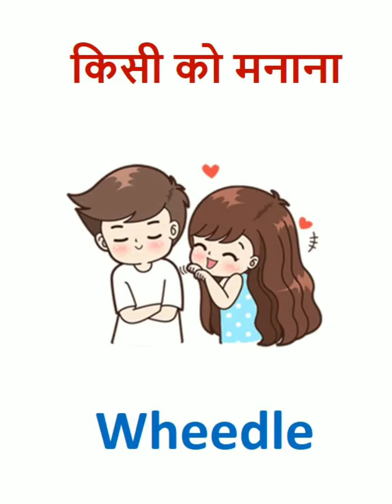Daily Used Vocabulary || Daily English Speaking Practice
Hello Guys,

If you want to know About  Daily use English Sentence  watch this video till the end.

ALSO WATCH :-